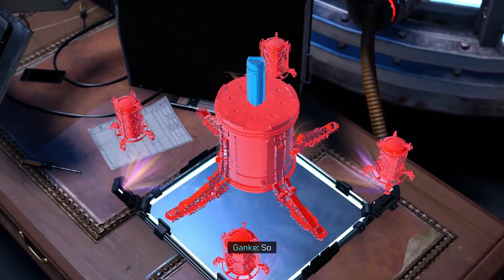Lets Play Spider Man : Miles Morales Underground 2 : Part 5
**This Video is not meant for kids viewer descretion is advised**

- personal snapchat : Metalfreak05